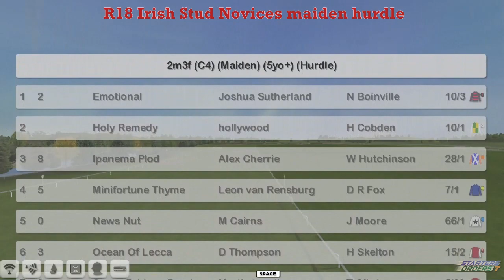NH WK2 R18 Irish Stud Novices maiden hurdle